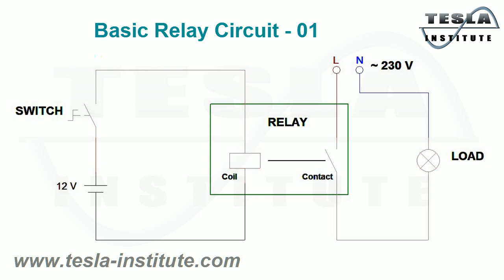Basic Relay Circuit - 01